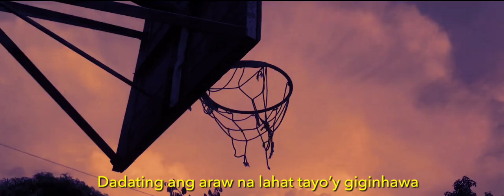Tula ng Pag-Asa | COVID 19 Short film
Camera: Iphone 7 plus
Editor: KineMaster